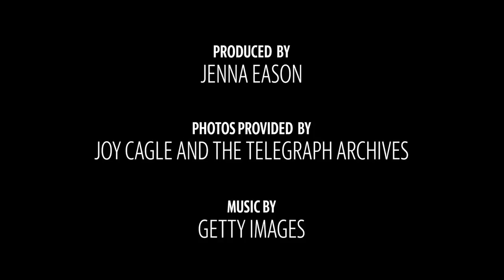This Bibb County woman, member of Mercury 13, flew 'on laughter-silvered wings'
Myrtle Cagle, pilot, flight instructor and mother, passed away on Dec. 22, 2019.  She lived in Bibb County for more than 40 years, and during her time in Middle Georgia, she became one of the Mercury 13.